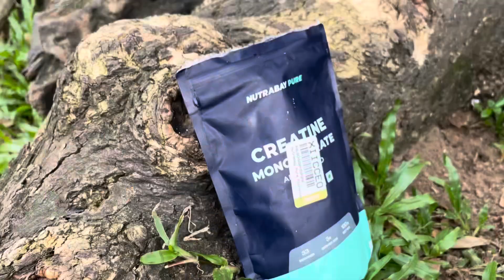Work-out part3 || New Garo Vlog ✌️🥺 Mtela Skantikon 15k subscribers na 😇